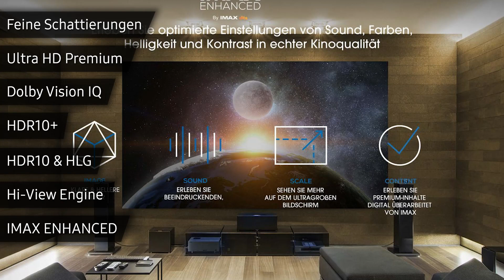Fernseher Hisense 55U81GQ (U81GQ) | Test | Deutsch